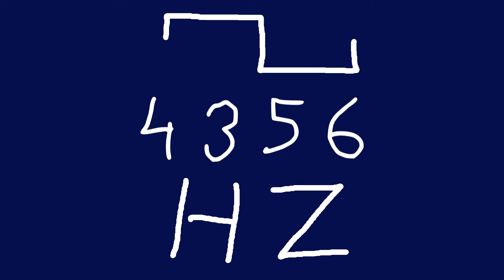4356 hz square